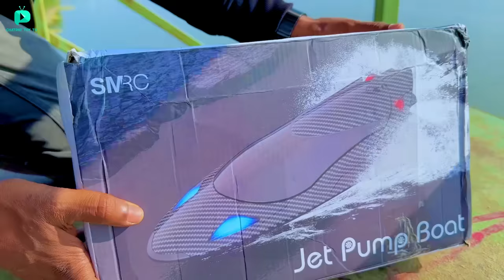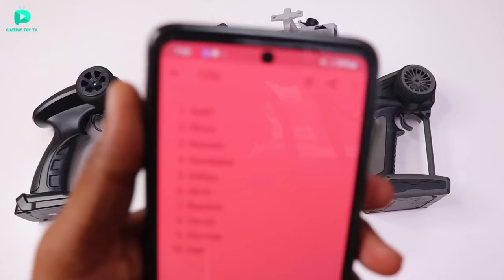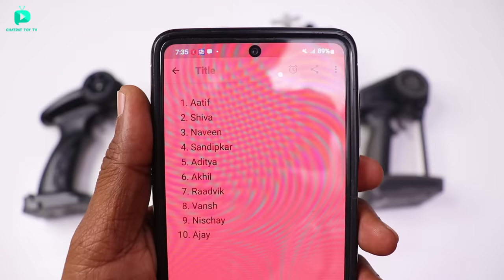RC Black Snake Water Jet Unboxing & Testing - Chatpat toy TV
Dosto aaj ki video mai maine unbox aur test kiya hai RC Boat Jet Pump Ship Waterproof boat hai iske andar water cooling system bhi laga hai iski top speed 40 kmph hai

RC Boat
Shadow storm rc boat
Brushless Motor Boat